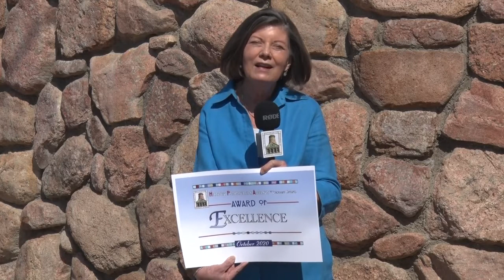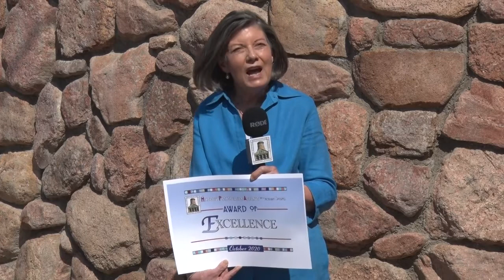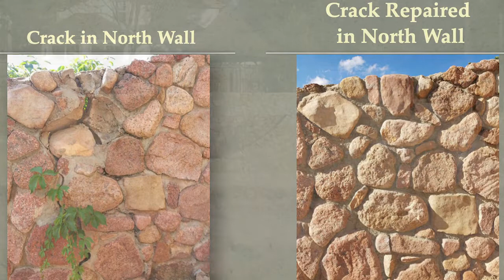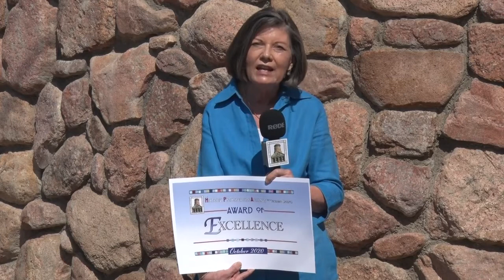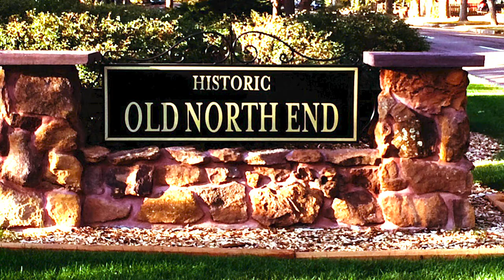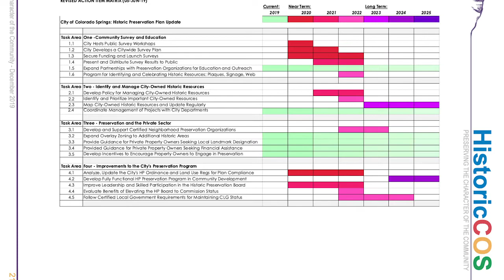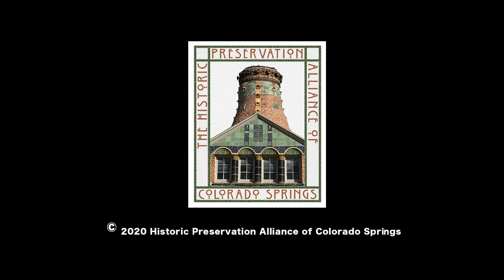HISTORIC PRESERVATION ALLIANCE OF Colorado Springs Honor Awards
19th Annual Preservation Honor Awards
Celebrating excellence in preservation